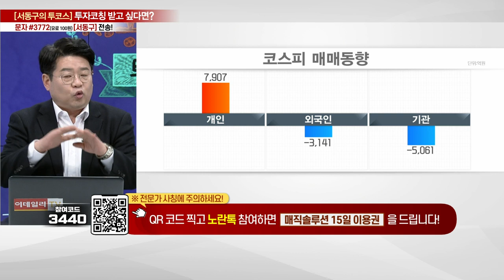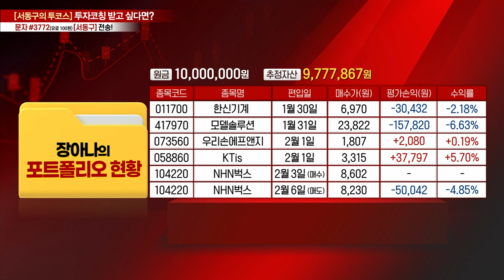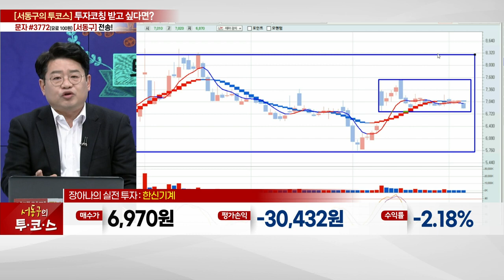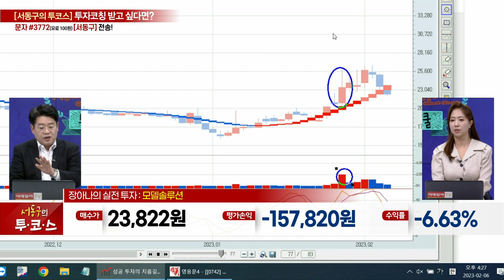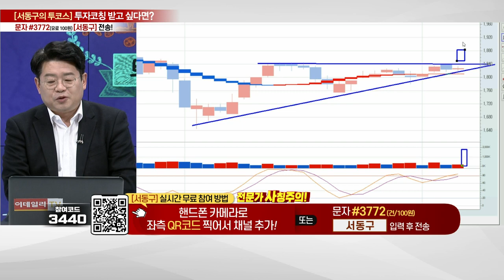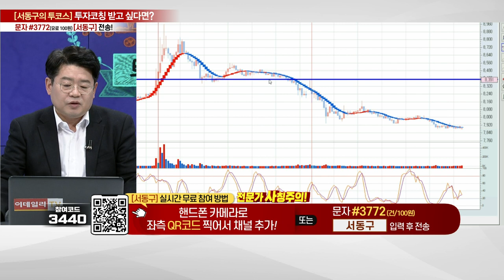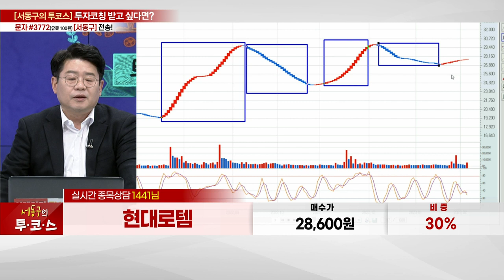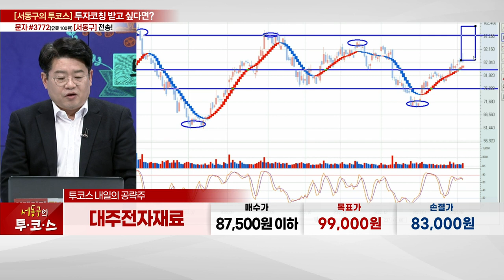서동구의 투코스 20230206